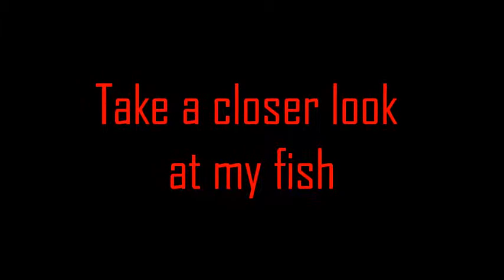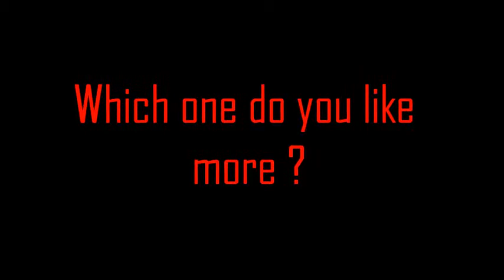Betta fish : Detail Close Up